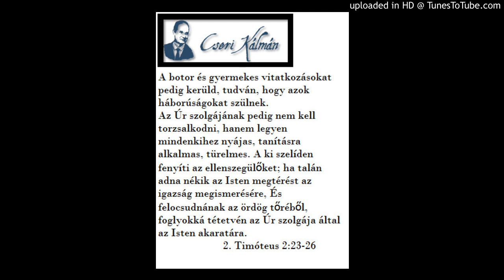Cseri Kálmán igehirdetése 2004. 08. 08. FILEMON ÉS ONÉZIMOSZ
Alapige
Hiszen talán azért szakadt el tőled egy időre, hogy örökre visszanyerd, most már nem úgy, mint rabszolgát, hanem rabszolgánál jóval többet: aki nekem is, de sokkal inkább neked, testi értelemben is és az Úrban is szeretett testvéred. Ha tehát engem társadnak tartasz, fogadd őt úgy, mint engem. Ha pedig valamivel megbántott vagy tartozik, azt nekem számítsd fel. Én, Pál, saját kezemmel írom ezt, megadom neked!
Filemon 15-19